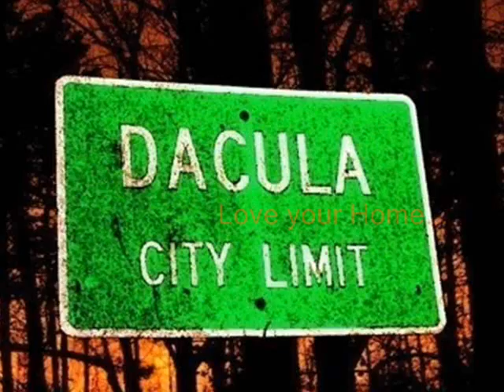Dacula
dacula football